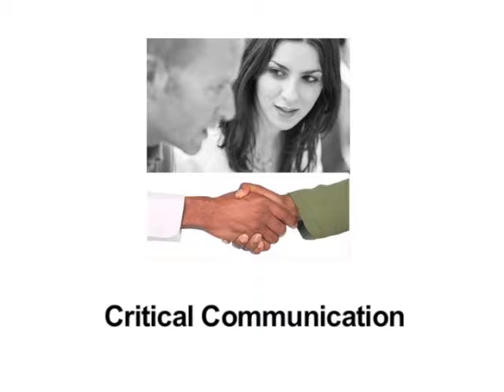Refresher training video for Human Resources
A YouTube channel set up for The Human Resources Practice.  Clients view these video clips as a refresher for the course they are studying.  In total, 48 videos were made covering the courses they present.